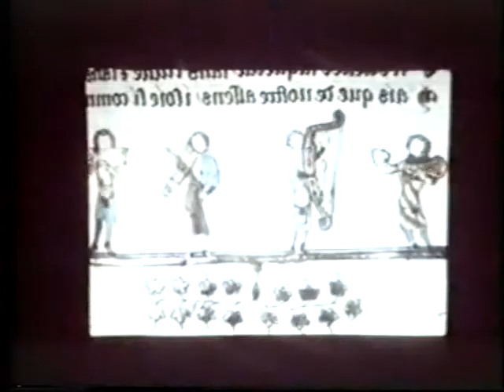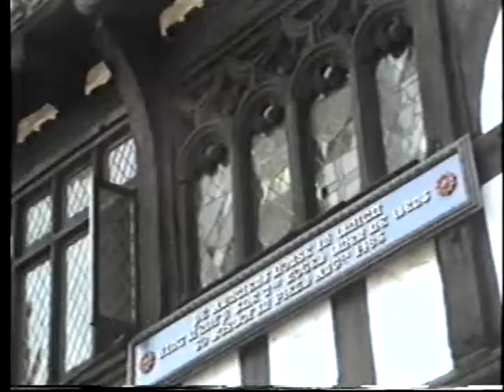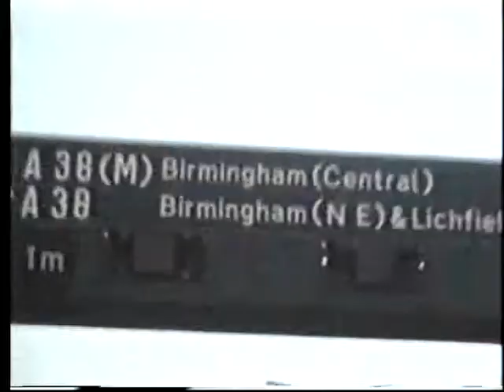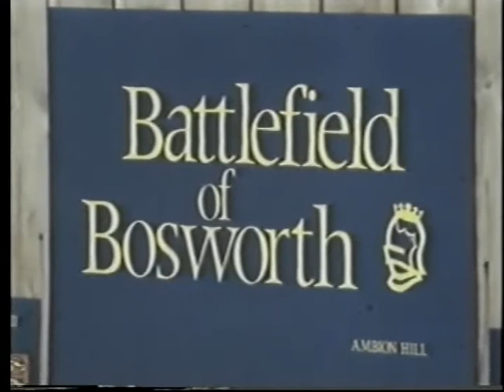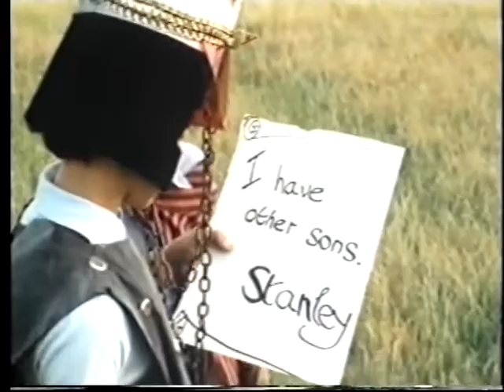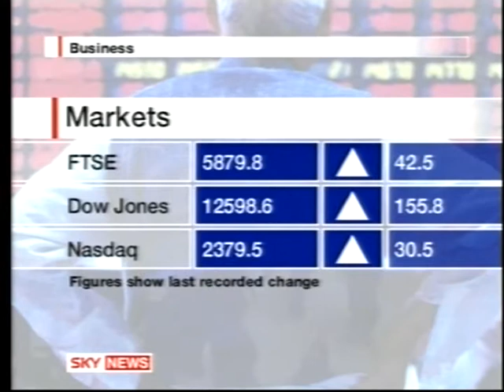The Bus To Bosworth featuring Kenneth Griffith 1976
Starring Kenneth Griffith.
A school trip can be many things; to a certain village school master it's an opportunity to open his pupil's minds and let them relive a happening of the greatest consequence- The Battle of Bosworth.